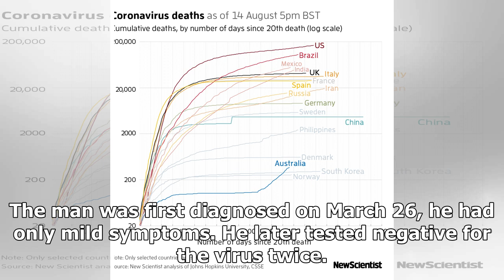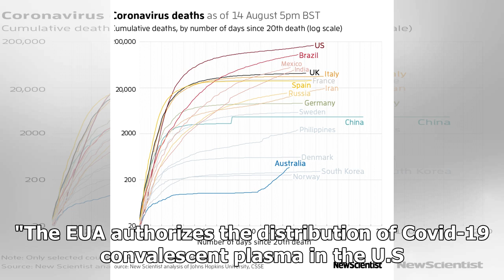Breaking News - Scientists officially record first case of reinfection with Covid-19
Testing for Covid-19 Researchers from Hong Kong reported that a 33-year-old man had become infected with the coronavirus for the second time. This is the first officially documented case of reinfection with Covid-19, reports The New York Times. The man was first diagnosed on March 26, he had only mild symptoms. He later tested negative for the virus twice. “The second infection was completely asymptomatic — his immune response prevented the disease from getting worse. It is kind of a textbook ex...